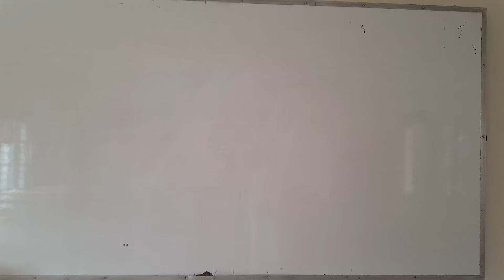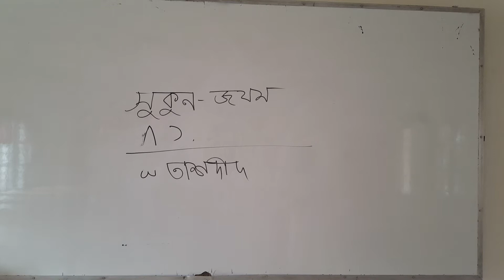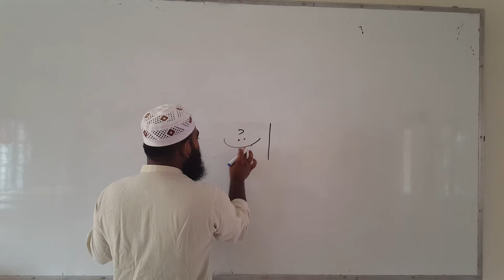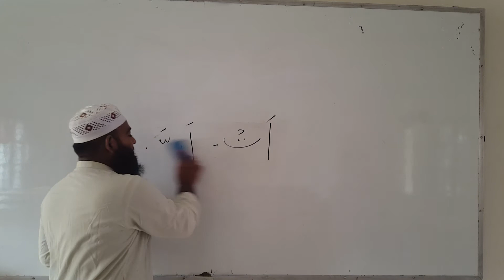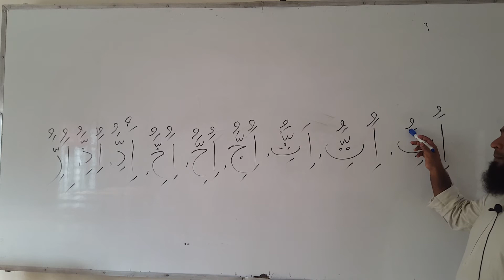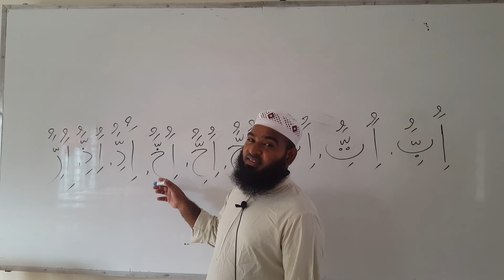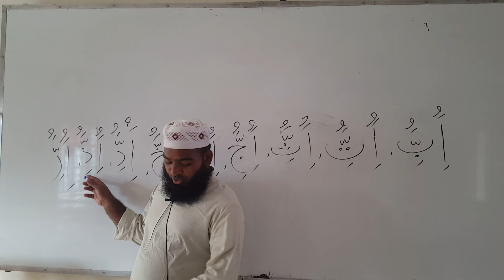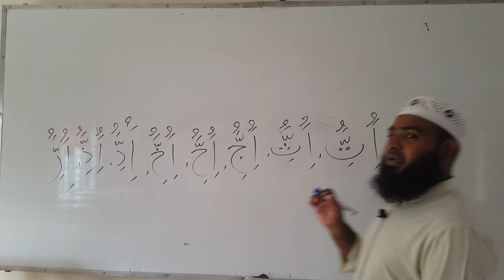Talimul Quran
Class Play